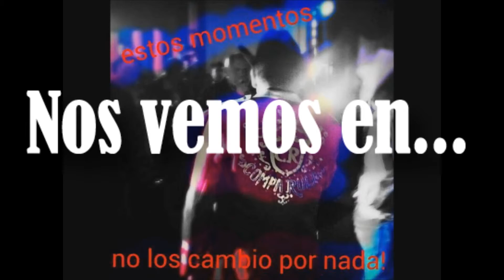El Compa Ruly​ en La Terraza del Alhambra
Este sábado 28 de noviembre en La Terraza Del Alambra​
NO FALTES!! Te esperamos!